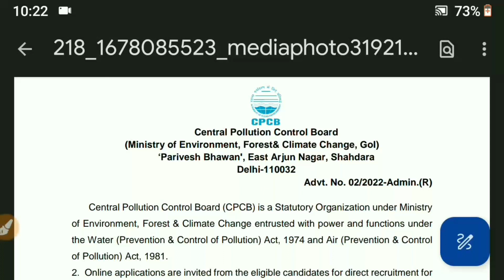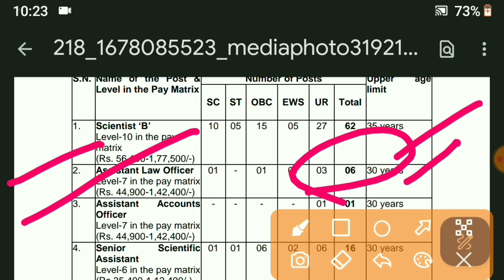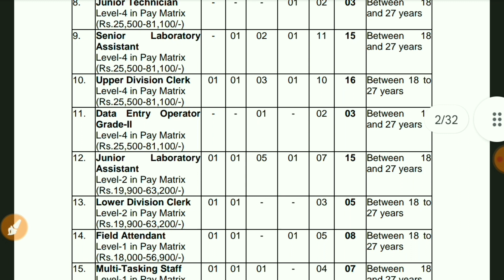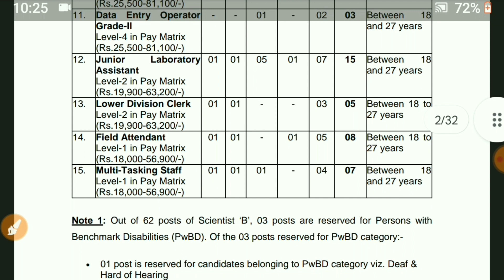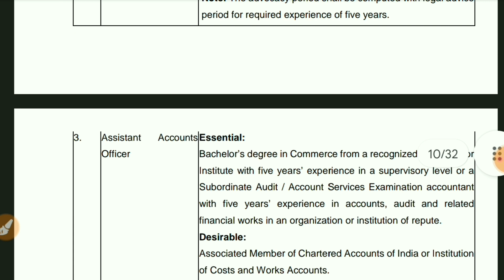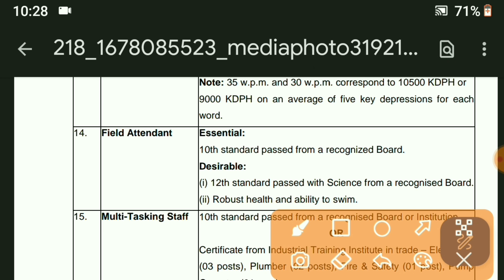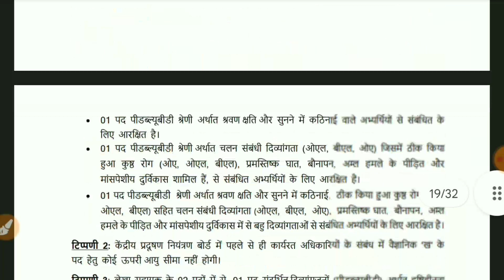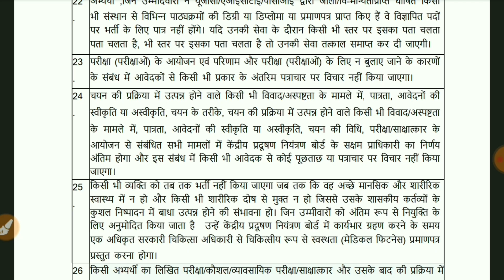CPCB various post recruitment notification out full information in this video | new vacancy 2023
Hello friends,

CPCB new vacancy
 New recruitment in march 2023
New notification in march
March month permanent bharti
Permanent govt job vacancy
government job after 12th
10th pass government Jobs vacancy udc recruitment
LDC recruitment
Assistant job vacancy